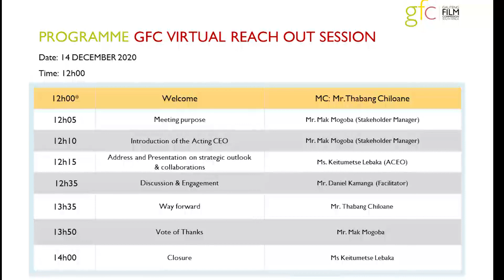GFC Dr Thabang Chiloane Video section